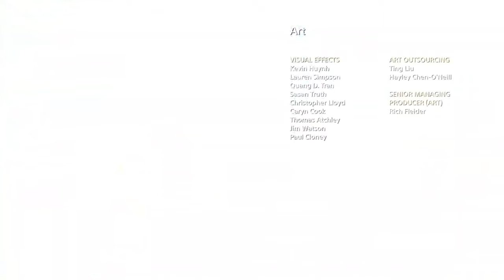THE JOURNEY'S END | God of War (2018) | Abridged - Complete Game (Game Mini-Series)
Abridged God Of War is a new entry in Abridged series where I try to make a complete streamlined story containing full story cinematics with important gameplay to give you the best experience.

Platform: PS4 / PS5
Release: 4/20/2018
Publisher: Sony Interactive Entertainment
Genre: Action